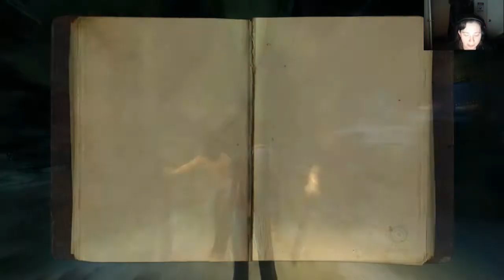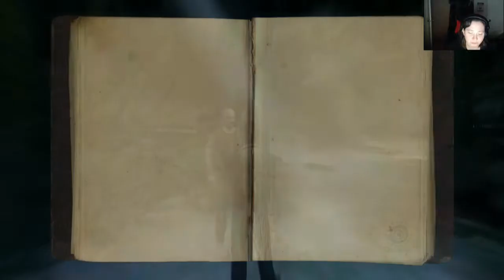Lost Via Domus Playthrough Episode 4